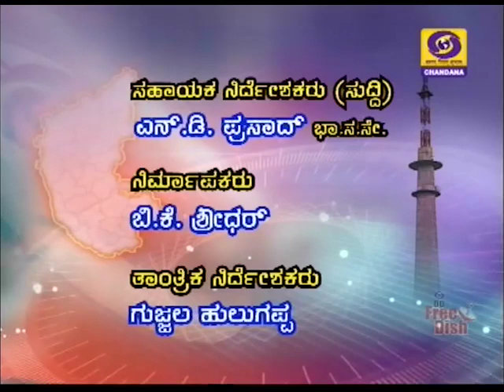DD CHANDANA NEWS 05. 02. 2018 9. 00 PM